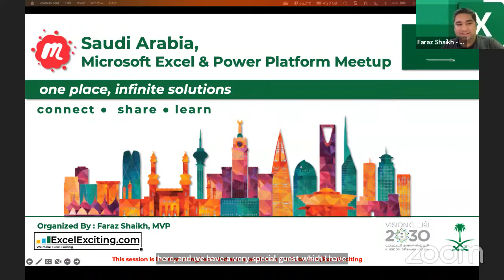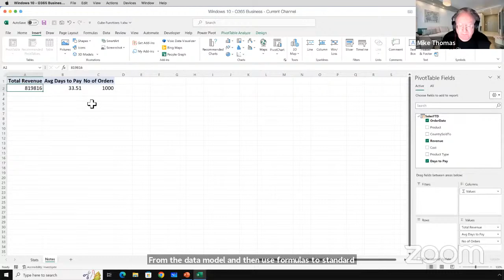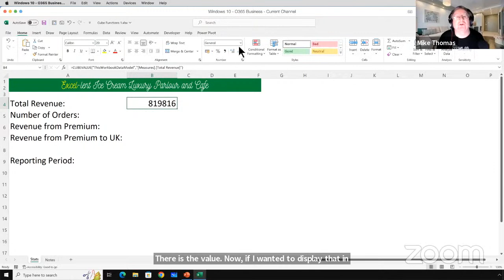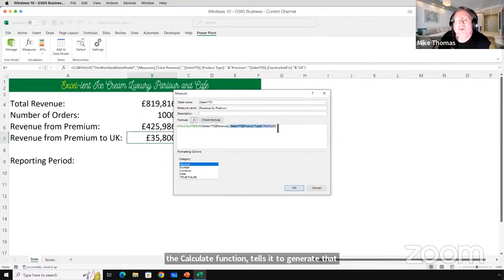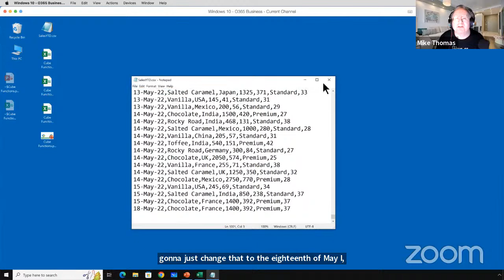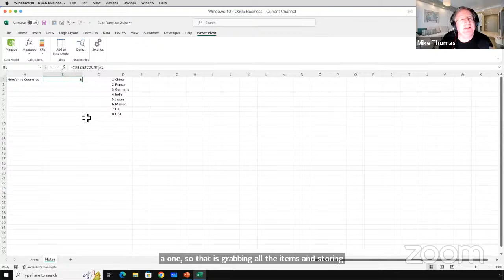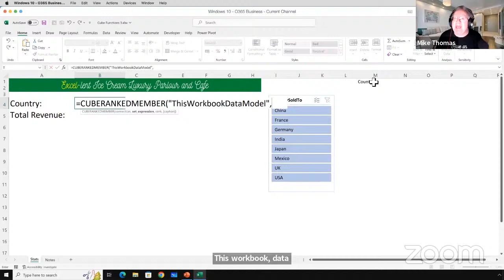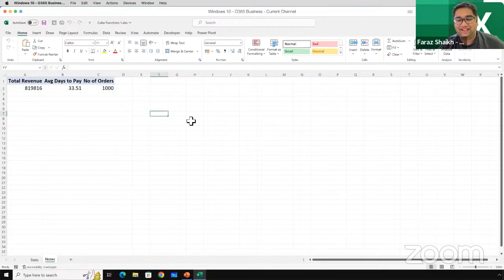Cube Functions - Where the Worksheet Meets the Data Model with Mike Thomas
Join us at this Excel Meetup to hear from Mike Thomas from United Kingdom 🇬🇧 about Cube Functions - Where the Worksheet Meets the Data Model

We hear a lot about the benefits of storing your data in Excel's Data Model instead of the worksheet cells. Larger capacity, better performance and the ability to create Pivot Tables from multiple data sources.

But dive a little deeper and you'll find a whole magical world of DAX, Measures and CUBE functions which will help you to take your reporting and data analysis skills to the next level

This session will include...
An overview of the benefits of using The Data Model to store your data
How to create simple Measures using DAX
How to use Excel's family of CUBE functions to pull aggregated values (Sum, Count etc) from the Data Model to the Worksheet
Using CUBE functions to create dynamic Slicers and drop downs

About the Speaker
In a career spanning 30+ years, Mike Thomas, a UK-based IT Trainer, has delivered thousands of courses and produced hundreds of written and video-based tutorials.

He is a subject matter expert in a range of technologies, his primary focus and passion being Microsoft Office (especially Excel) on both the Windows and Mac platforms and Power BI.

Mike is a Fellow of The Learning and Performance Institute and has worked with and for many global and UK-based companies and organisations across a diverse range of industries including healthcare, pharmaceutical and public sector.

In addition to training, he also designs and develops Microsoft Office-based solutions that automate key business tasks and processes.

Tentative Agenda (subject to change)
- 07:55 pm ZOOM Meeting opens to attendees to begin joining
- 08:00 pm - 08:10 pm Welcome and meeting overview
- 08:10 pm - 09:30 pm Feature Presentation by Speaker
- 09:30 pm - 10:00 pm Meeting Wrap-up (Only Available on ZOOM)

Registration
This meet-up will be hosted on ZOOM and will be recorded to share with others who were not able to attend live. You must RSVP for the event in order to access the ZOOM Meeting link.

Joining the event
The link will be visible only if you RSVP beforehand.

**NOTE: As mentioned above, this event will be recorded and shared online, so attendee information may be visible in the recording.

This is an online event and will begin at 08:00 pm (Saudi Arabian Standard Time)."